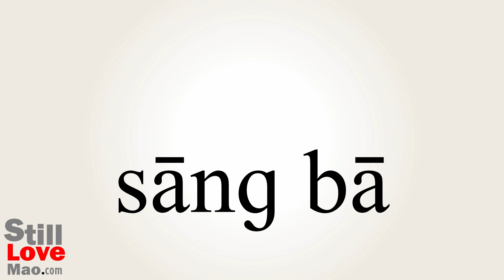How to Say Samba in Chinese